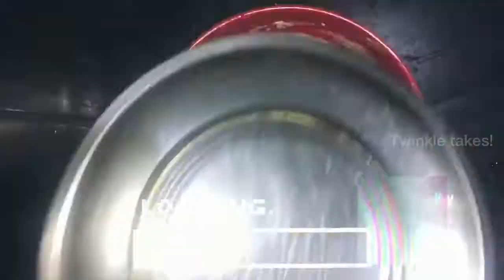Street style mysore bonda recipe | Mysore bajji | Twinkle takes!